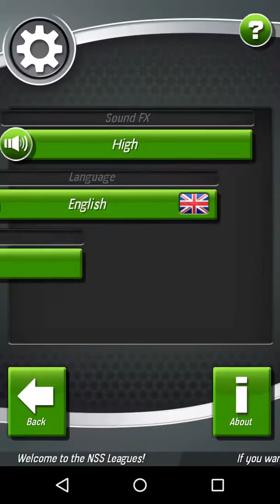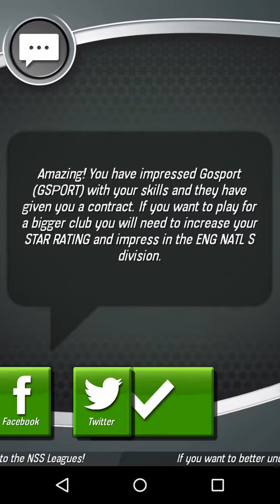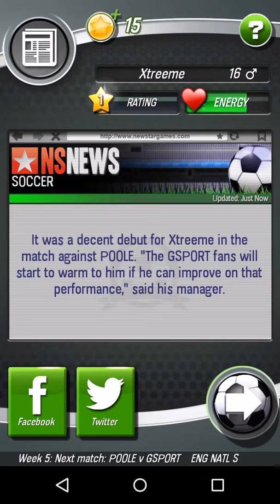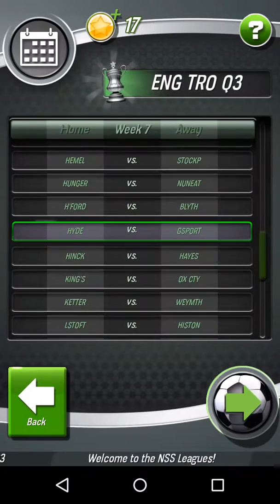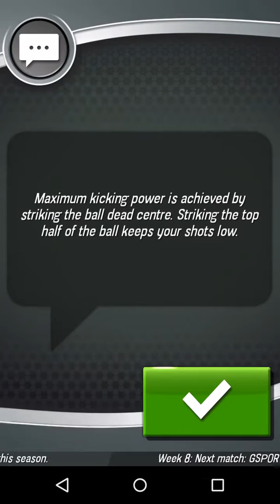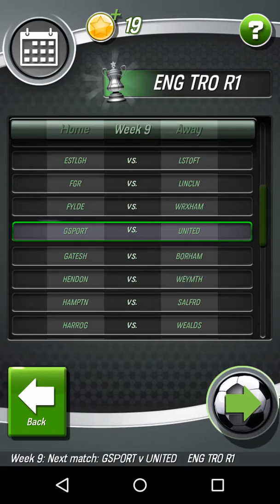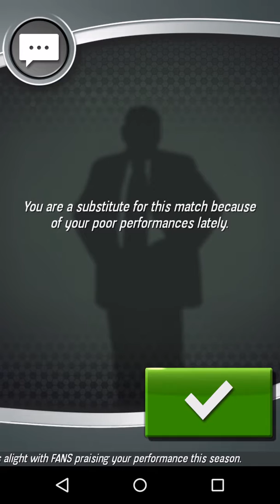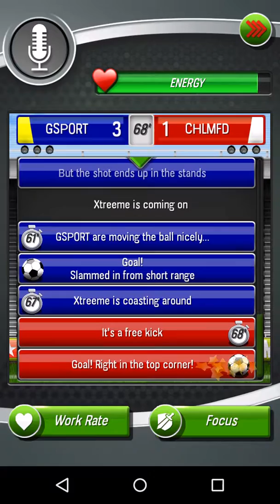New Star Soccer [iOS, Android] Gameplay ►HD◄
New Star Soccer

**Now over 1 million 5 Star reviews!**
Welcome to New Star Soccer, “The best football game on mobile and tablets.” (Eurogamer). The soccer game acclaimed and adored by players and the gaming press en masse.

You are the star of the show as you launch your soccer career as a fragile 16 year old in this BAFTA award-winning, App Store #1 sports RPG from New Star Games.

"A pristine game" 5/5 (The Sun)

Build your skills, lifestyle and ride the roller-coaster of life as you experience every emotion this great sport has to offer!

“The perfect marriage of quick play phone game, football management, sim and RPG” (Kotaku).

Manage your relationships, keeping team-mates, the coach, your partner and your sponsors happy as you face dilemmas and exciting twists along the way. Risk your earnings in the casino, explore sinister bribes and eventually retire to set a new career game score!

Equally enjoyable as a snack game for a few minutes or an intensive few hours, New Star Soccer will leave you entertained, amused and hungry for more, and it’s entirely free to play without any restriction!

“An essential download” (Game Trailers)

Over 30,000 user reviews averaging 4.7/5!!

“New Star Soccer is one of the most addictive games ever”. (Sunday Mirror)

Instinctive controls, laced with detail, entertainment, mini-games, shocks, surprises and sheer unadulterated joy, New Star Soccer is a delight from start to finish.

"So engrossing you'll be playing until your phone battery dies" 5/5 (Sunday Times)

What are you waiting for? This huge, detailed football universe is yours to own. To the training ground and earn your first contract…

KEY FEATURES

Free to play! Hundreds of hours of entertainment at your fingertips!
Super addictive, exciting simulation of the modern football universe!
Create your alter ego and make your way through the leagues to International glory!
Experience highs and lows, make key decisions and build your celebrity lifestyle!
Hire agents, trainers, learn new skills, develop your talent!
Enjoy the casino, own race-horses and more besides - but keep the boss sweet!

★ Eurogamer - App of the Day - "The best football game on mobile and tablets."
★ The Sun - App of the Year - "A pristine game." 5/5
★ PocketGamer - Gold Award - "You'll suffer the highs and lows of its simply presented matches with the grin of a true addict plastered across your face."
★ Kotaku - App of the Day - "The perfect marriage of quickplay phone game, football management sim and RPG."
★ Gametrailers - App of the Day - "It's an essential download."
★ MSN - App of the Day - "New Star Soccer is getting evangelistic word-of-mouth buzz from players who can't put their phones down." 5/5
★ Sunday Times - "So engrossing you'll be playing until your phone battery dies." 5/5
★ Telegraph - "It's a wonderful little game but it will eat your life." 4.5/5
★ Modojo - "The best soccer game you'll ever play on your mobile." 4.5/5
★ AllAboutTheGames - "I've spent an entire week playing New Star Soccer." 5/5
★ Sunday Mirror - "New Star Soccer is one of the most addictive games ever."
★ Edge - "Simon Read’s creation smartly captures the capitalism, the artistry and the sheer, glorious unpredictability of its subject." 7/10
★ PCAdvisor - "Incredibly addictive and satisfying." 4.5/5
★ GodIsAGeek - "It really can’t be over-estimated how brilliant New Star Soccer is." 10/10
★ LittleGreenRobot - "An engaging football simulation." 5/5
★ MacWorld - Editor's Choice - "New Star Soccer aims for the perfect mobile experience, and effortlessly hits the top corner." 5/5